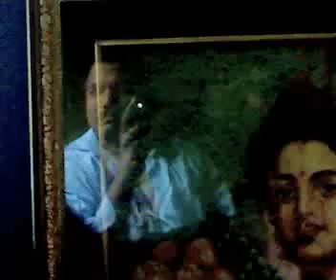19112008244 MIROR REFLECTION SAURYA.mp4